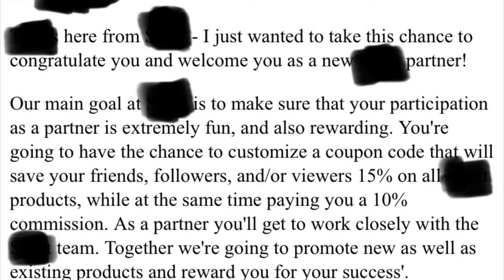FiyaFly’s First Partnership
We are excited to have landed our first partnership here on the deeper level, a new drink called “FiyaFly” inspired by deeperdepths!